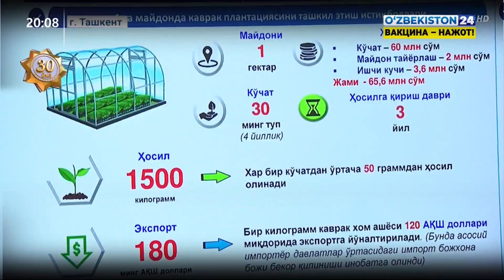Реализация проектов по выращиванию ферулы в Сурхандарье и Фергане